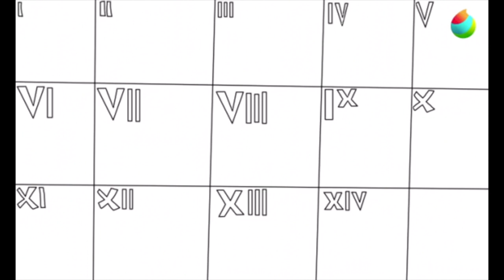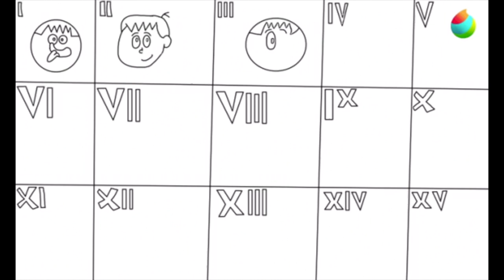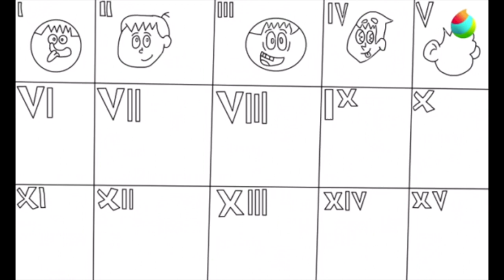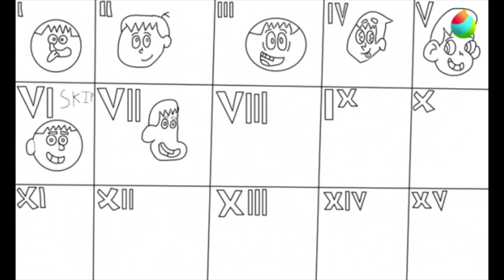Boomerverse March 1-15 Speed Paint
In the drawing you see in this speed paint video, you'll see that I drew @BoominAlex in 15 styles. And styles I drew him in are his own style, Amphibia, The Loud House, My Life as a Teenage Robot, Star VS. The Forces of Evil, It's Pony, Steven Universe, Hilda, Powerpuff Girls (2016), Ollie's Pack, Codename: Kids Next Door, Looney Tunes, Fish Hooks, Kiff, and last, but not least, Big Nate (Paramount Plus Original/Nickelodeon Series). This is so awesome!